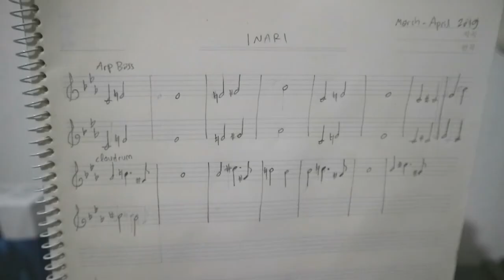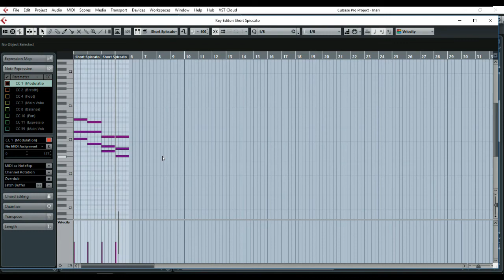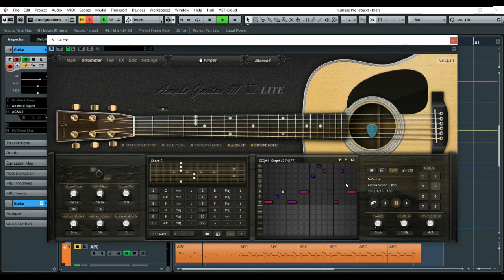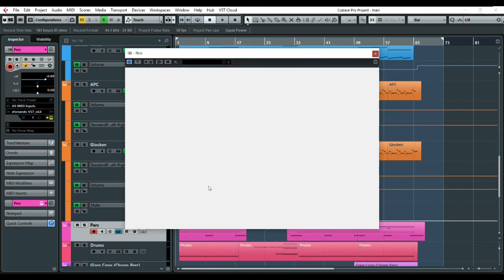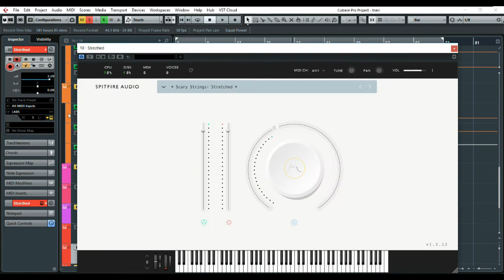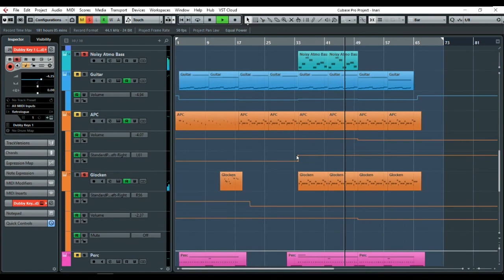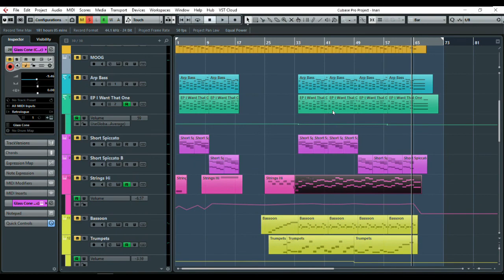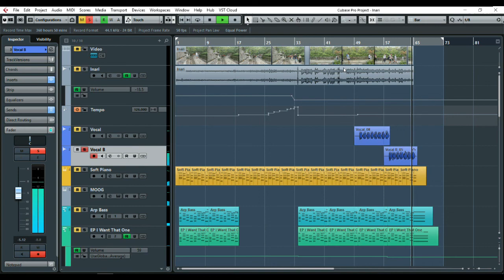Scoring to Picture 6: "Inari"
Hello, I'm back with another ScoringToPicture video. This time the moving picture is taken in a famous shrine in Kyoto, Japan. As usual, I combined two themes into one with the accompaniment by various instruments (most of them are synth/arp), which are mentioned one by one, including my own voice!